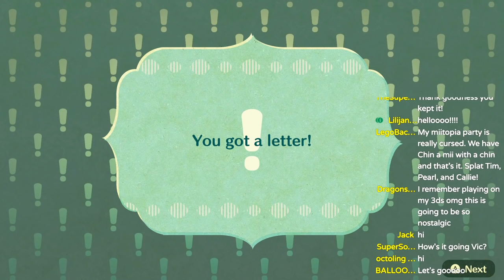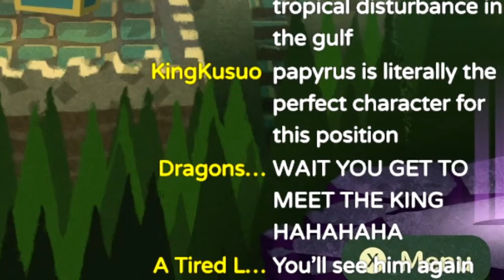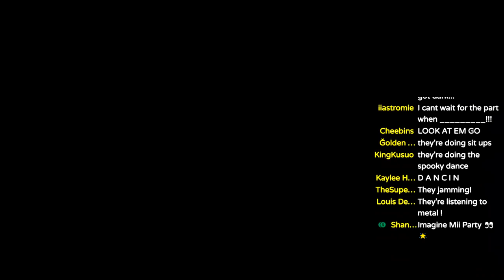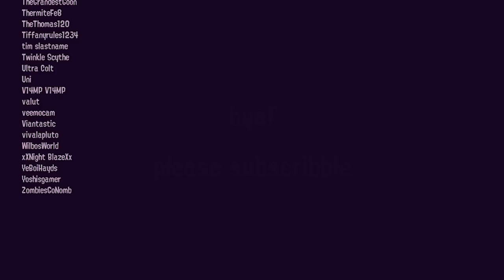MIITOPIA? AW MAN (goodbye minecraft steve)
is miitopia cursed? is miitopia great? can it be both? ABSOLUTELY.
THE HARROWING TALE OF THE JOURNEY THROUGH MIITOPIA CONTINUES. Follow Slushie and her squad (Hatsune Miku, Pump, and Kiwi) as they travel to save the world :D and minecraft steve.

If you want the Miis in this video: Access Code: 3MXK363